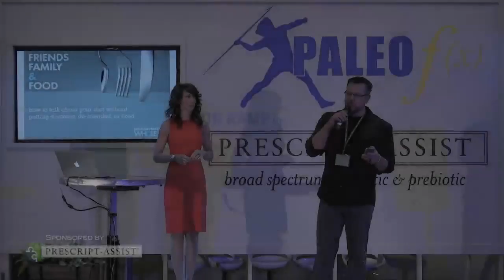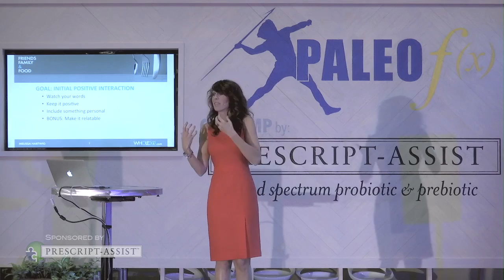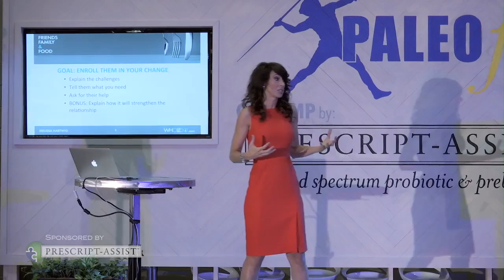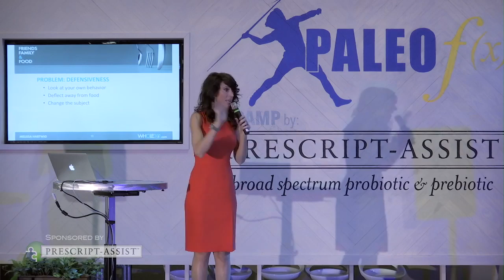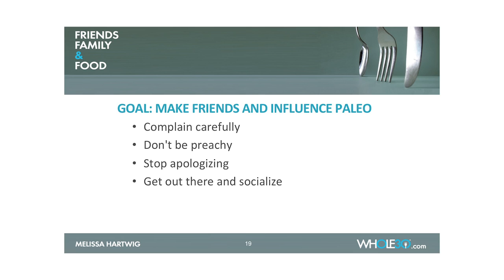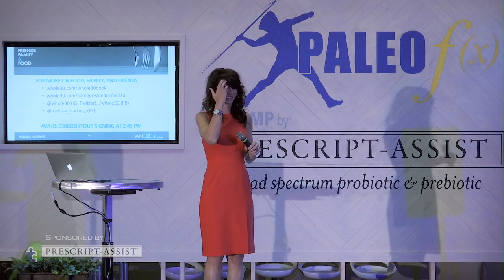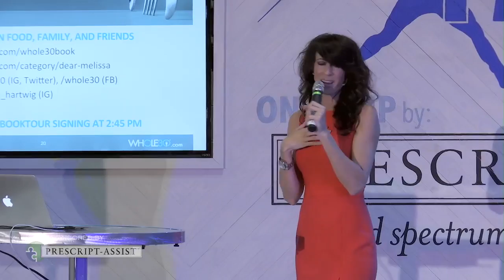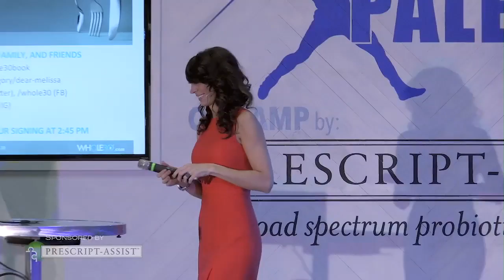Melissa Hartwig Friends, Family, and Food Why talking about food is so hard and how to make it ea